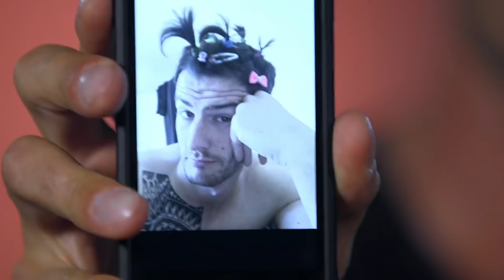When Your Date Has Royal Standards After Dancing With Prince William | First Dates Hotel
When Gemma reveals she has danced with Prince William, her date has to show off his own moves.